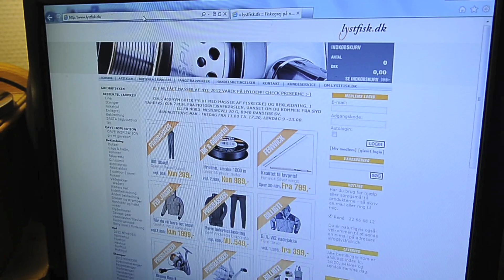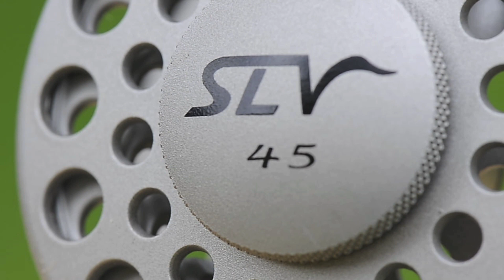Okuma SLV #4/5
En kort gennemgang af mit nye fluehjul.